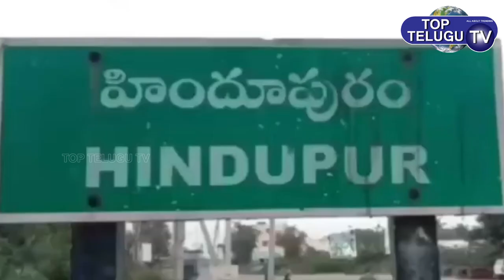Balakrishna and His Wife Cast Their Vote In Hindhupram | AP Municipal Elections2021 | Top Telugu TV